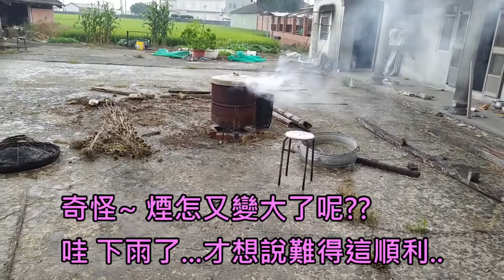[草木灰與生物炭]05 一般是用木頭燒成炭 但若只是小樹枝可行否 但小樹枝或碎木雖較容易取得 卻很容易燒成灰 想做成顆粒較大的生物炭 是本片重點測試 於是就利用中藥渣來進行測試...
大塊木頭製成炭較為容易 但取得卻相對較難
如果小樹枝 或碎木也可轉成生物炭
那使用製作上 就更為方便
所以 中藥渣夠碎木了吧
就直接用中藥渣測試製作生物炭
還遇到了許久未下雨的場面  算是提高難度嗎??

[本影片]故意不放背景音樂 當初是設想觀看時不要有干擾 結果朋友還問 是否忘記放入音樂
有點不習慣 呵呵 看來我想多了.
後來 又從後台補上背景音樂 不然感覺單調了點.